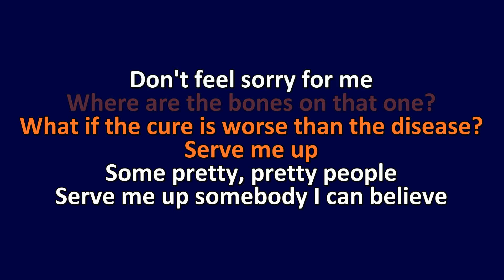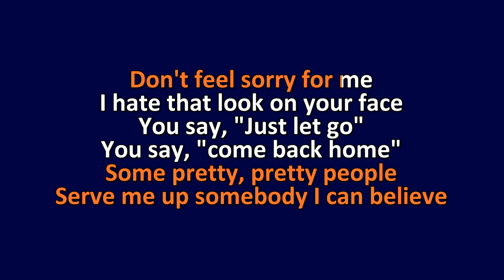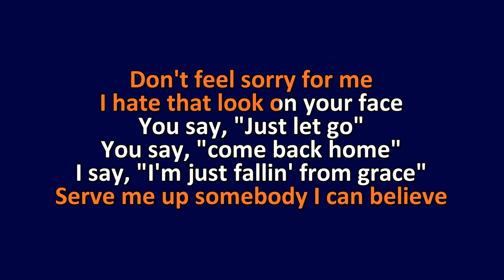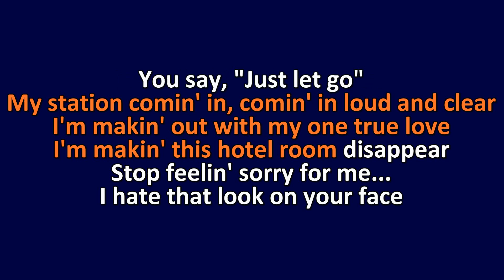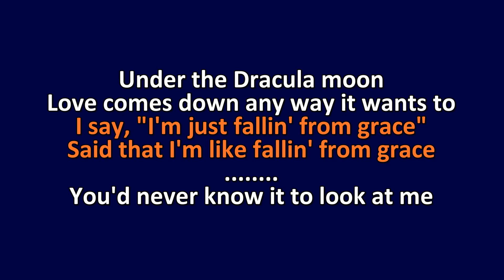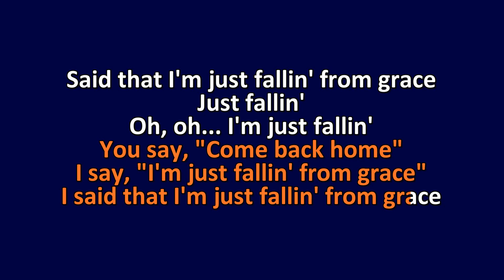Joan Osborne - Dracula Moon - Karaoke Instrumental Lyrics - ObsKure